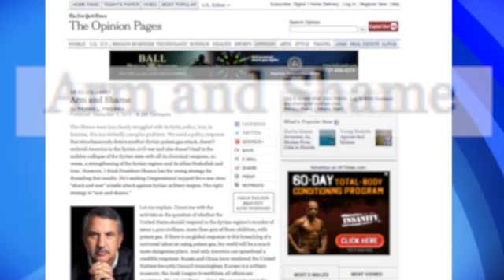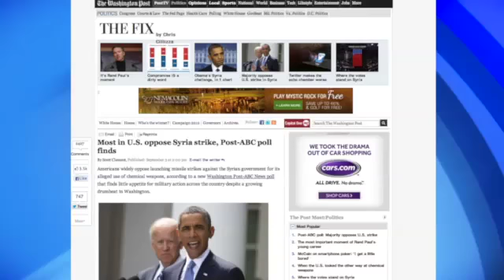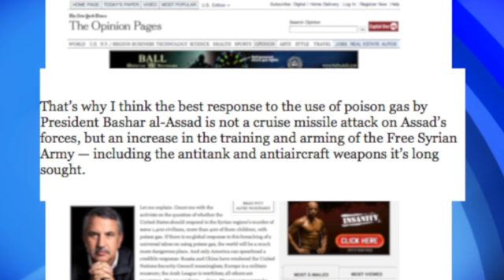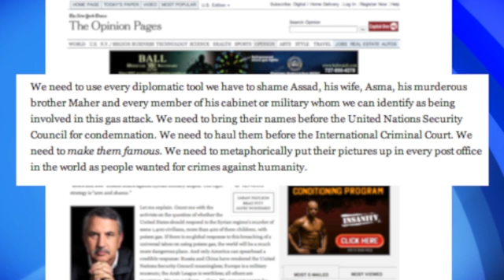¿Será mejor que EE.UU. apoye a los rebeldes en Siria?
Sobre la columna de Thomas Friedman este miércoles en The New York Times debaten en Washington, en Club de Prensa de NTN24, el director de ese programa, Juan Carlos Iragorri; el adjunto del director de ABC, Ramón Pérez-Maura; la corresponsal de La Nación de Buenos Aires, Silvia Pisani, y la analista política de NTN24, Muni Jensen.